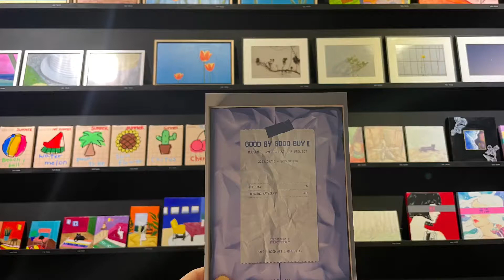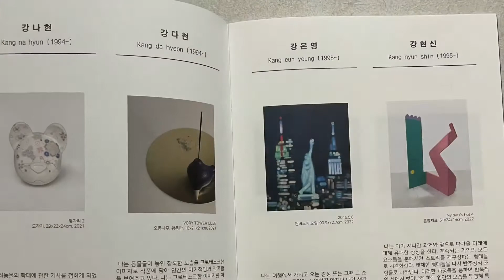[보들라이프] 부산전시 뮤지엄다 굿바이굿바이 GOOD BY GOOD BUY Ⅱ (feat. 신진작가 작품구매도 가능!!)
뮤지엄다 GOOD BY GOOD BUY Ⅱ 부산 및 경상 지역 신진작가들의 원활한 미술계 진출을 지원하기 위하여 마련된 프로젝트로 작품 판매를 통해 젊은 작가들의 지속적인 작품 활동을 가능하게 하기 위해 시작되었다고 하네요^^

지역사회에서 이들이 전시할만한 공간은 줄어들고 있고 작품을 선보일 기회 또한 갖기 힘들어 뮤지엄 원 뮤지엄 다를 통해 작가들은 작품 활동을 지속적으로 이어나갈수 있는 동기부여가 될수 있는 좋은 기회가 되는 목적으로 이번이 두번째 프로젝트라고 합니다!!

관객들은 미술작품을 좀더 편안하게 관람 및 구매할수 있수 있는 기쁨을 누릴수도 있어서 작가와 관객 모두에게 좋은기회일것 같네요

기획전시실외에 뮤지엄다 다른 전시도 구경할 거리가 많아서 좋았답니다~
부산 전시 및 부산데이트 장소로 추천합니다^^